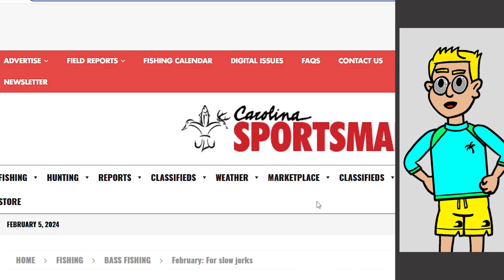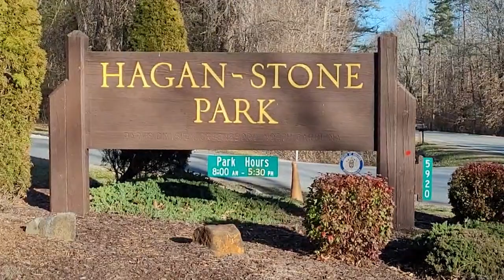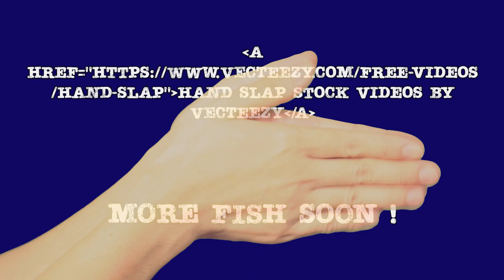Hagan-Stone Park Bass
Hagan-Stone Park - February Bass on a Jerkbait